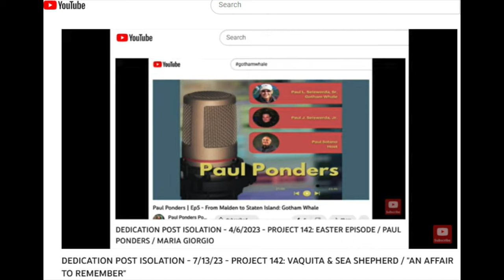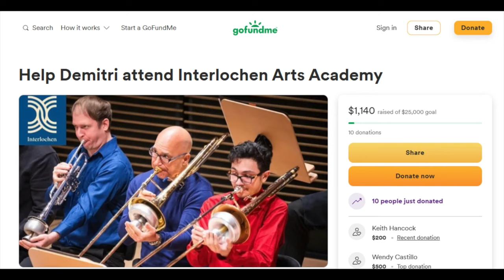DEDICATION POST ISOLATION - 7/20/23 - PROJECT 142: PAUL SIESWERDA & GOTHAM WHALE / MY RAMRANI Film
"DEDICATION POST ISOLATION"
Weekly Video Series
with
SCOT ALBERTSON

**CORRECTION - USS BOWFIN is at PEARL HARBOR HAWAII as a
Decommisioned WW II Submarine Museum - WORTH THE TOUR!
USS SWORDFISH was sunk JAN. 1945 off of Okinawa in WW II

**PROJECT 142: PAUL SIESWERDA & GOTHAM WHALE Episode /
MY RAMRANI / SCOTT VETARE & EAGLES HALL (Norwalk CT) /
"PAUL PONDERS" / SCOT ALBERTSON UNDERWATER PHOTOGRAPHY /
**PROJECT 142 Video Promotion Support this Episode -
**JULY 13, 2023 Episode QUICK VIEWER'S LINK - SCROLL DOWN
** "PAUL PONDERS"  Podcast Series
**MY RAMRANI NEW INDIE FILM UPDATE
**PAUL SIESWERDA & GOTHAM WHALE UPDATES
** "OCEAN ANGELS" SCREENING - AUG. 2, 2023 6PM BOSTON MA.
**SCOTT VETARE & EAGLES HALL LIVE EVENTS Norwalk CT
**LIVE LINKS SCROLL DOWN please**

**SCOT ALBERTSON 3rd CD - "FATE REVEALED BY DESIGN"

**PAUL SIESWERDA & GOTHAM WHALE -
**AUGUST 2, 2023 at 6P.M. thru 9 P.M. LIVE EVENT
"OCEAN ANGELS" Documentary SCREENING
at: THE ANCHOR BOSTON -

**SCOTT VETARE & EAGLES HALL EVENTS - Norwalk CT
JULY 29, 2023 at 6P.M. - PASTA DINNER
AUGUST 6, 2023 at 2:00P.M. - PIG ROAST BENEFIT
6 Mott Ave., Norwalk CT (Both Events)
**SONGS in video Episode -
"OVER THE RAINBOW" (Verse)
by Harold Arlen & E. Harburg
"PUT ON A HAPPY FACE"
by Charles Strouse & Lee Adams